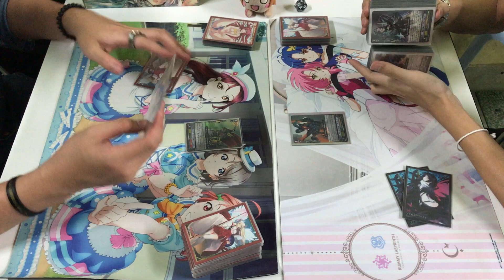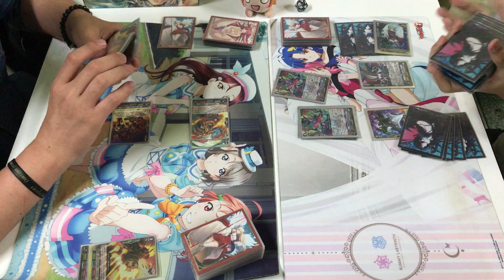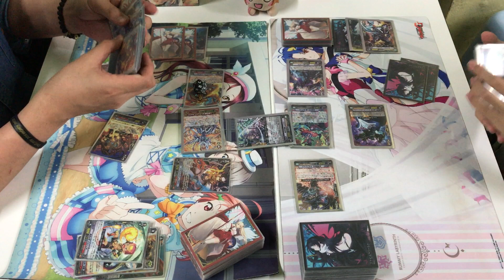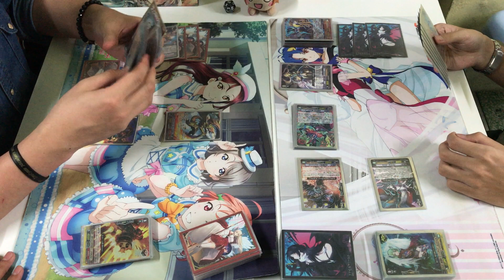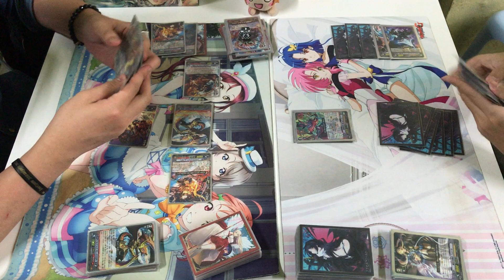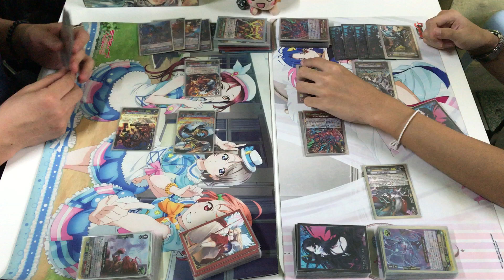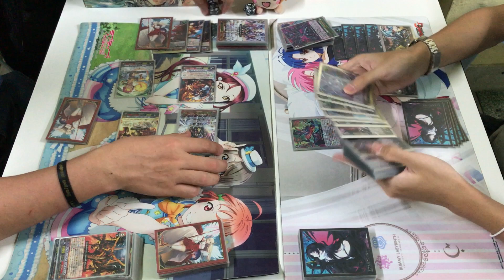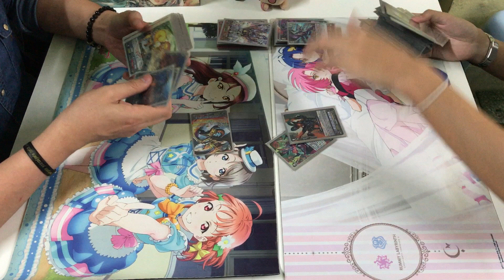[MeeKhao] Cardfight Vanguard - Hole 152 Kagero (Blade Master) VS Shadow Paladin (Luard)